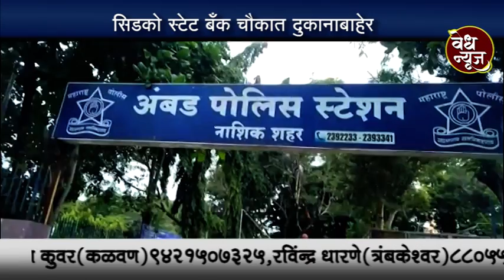सिडको स्टेटबँक चौकात आढळला एक मृतदेह